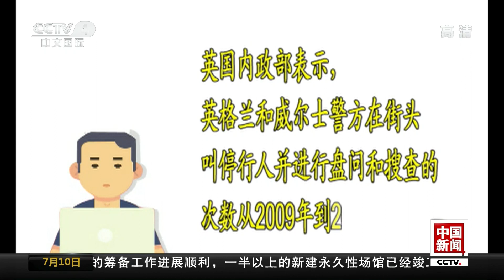[中国新闻] 英国：伦敦暴力犯罪居高不下 警力缺乏 街头搜查次数下降 | CCTV中文国际